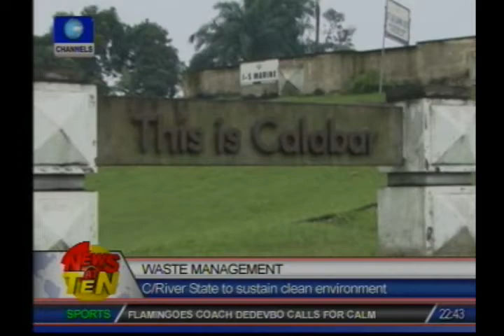Waste Management; Cross River new challenge